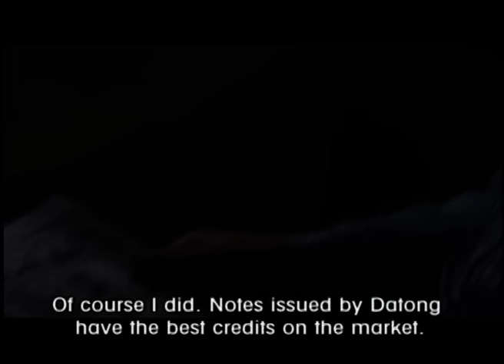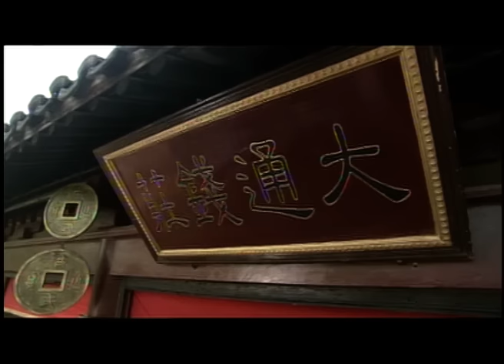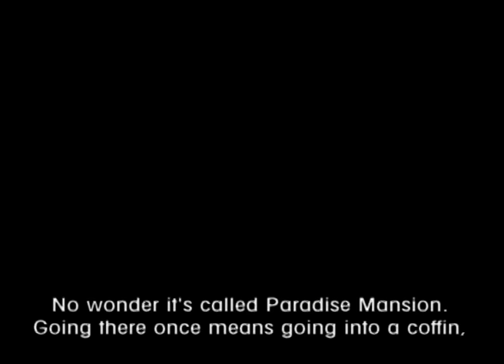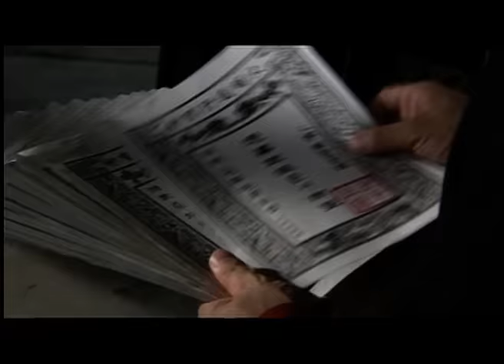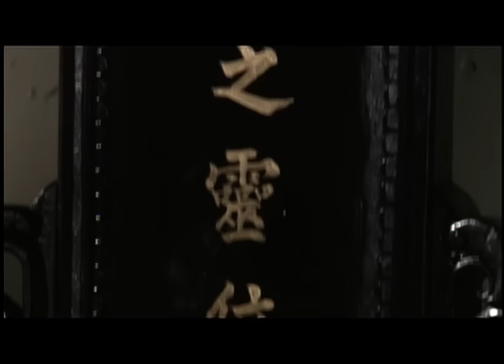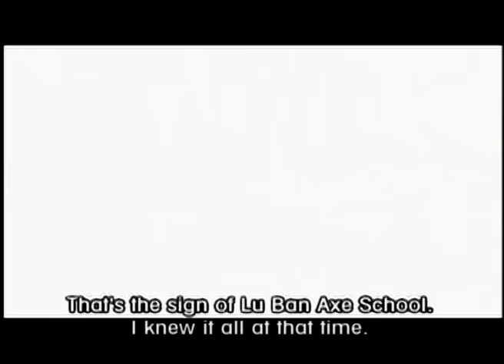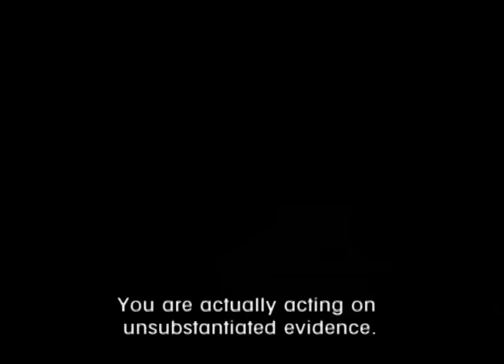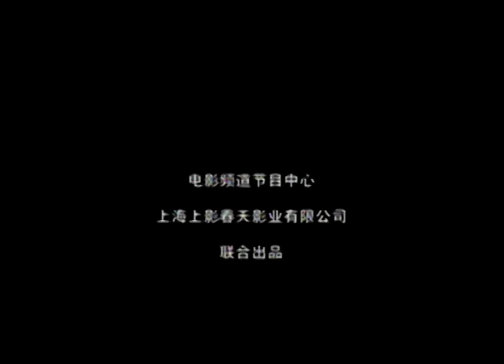【ENG】The Legend of Lu Xiaofeng-The Prequel | Swordsman | Costume Action Movie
【Chinese Name】陆小凤传奇之陆小凤前传
【Starring】张智霖 Zhang Zhilin / 张智尧 Zhang Zhiyao / 杨丽菁 Yang Lijing
【Synopsis】Zhu Ting (played by Yang Shu), the successor of "Luban's Axe Gate", learned that Lu Xiaofeng (played by Zhang Zhilin) was holding a counterfeit Chase treasure banknote, and sent the arresting head to deceive Lu Xiaofeng into a prison. The original printing plate Zhu Ting has been destroyed, and it is necessary to find Zhu Ting's brother Yue Qing (played by Tang Qilong) to engrave a new version, but Yue died of the plague a few years ago. The only remedy is to find Yue's daughter Wuyan (played by Yang Lijing) immediately, and Hua Manlou (played by Zhang Zhiyao), the owner of Datong Baochao, sent Lu Xiaofeng out of the prison, and secretly "destroyed the soul for three days" during the banquet, and ordered him Lu Xiaofeng solved the case in three days, otherwise he would die without an antidote. Lu Xiaofeng found the boss Qian (played by Huang Pinghuan), the shopkeeper of Datong Baochao, and analyzed the counterfeit banknotes and concluded that the counterfeit banknotes came from the Bliss Building in Fengyuechang. On a dark and windy night, Lu Xiaofeng and his friend Sikong Zhaixing (played by Zhang Mingda) visited the Bliss Tower and accidentally discovered Yue Qing's daughter Wuyan and Hua Manlou. There are various signs that the Bliss Tower has a major connection with the counterfeit banknotes. ..

★The most authentic Chinese movie in Indonesian - FILM CINA： 【Chinese Name】
【Starring】
【Synopsis】